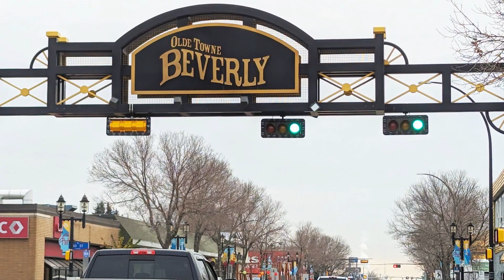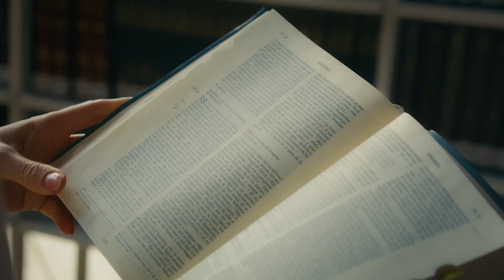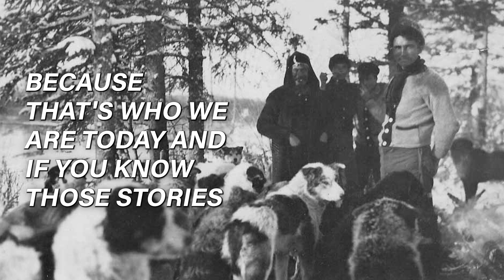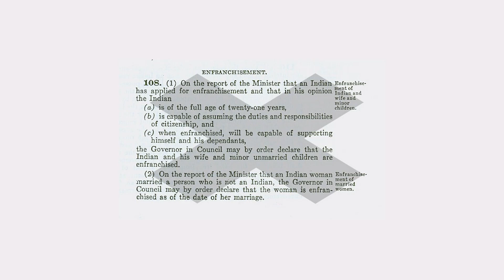Annette Campre | Part 1 | Issue #7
In this insightful interview with Oil and Gas World Magazine, Annette Campre, a member of the Fort McKay First Nation, shares her compelling personal journey and the importance of preserving Indigenous records, particularly those related to births and children.

She recounts her family's history, the struggles they faced, and the significance of maintaining connections to her roots. Annette also discusses her efforts in reclaiming her family's treaty rights and the challenges of navigating identity changes imposed by historical policies.

This first part of a two-part interview delves deeply into her passion for preserving oral histories and her commitment to her community and family. Check it out now to hear Annette's powerful story!